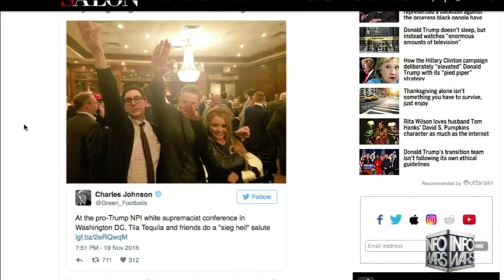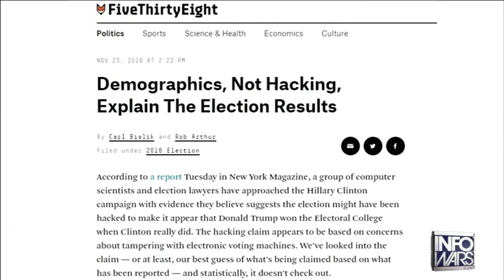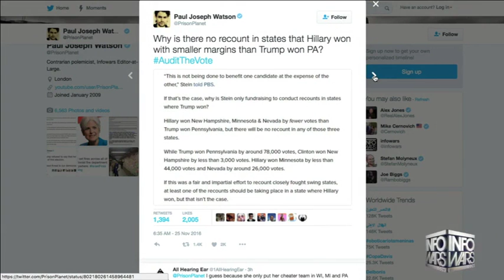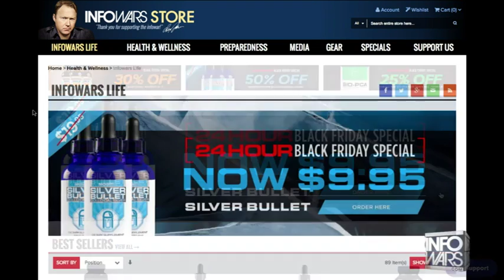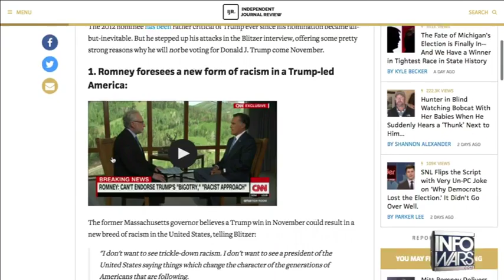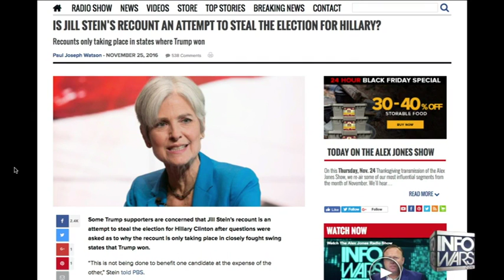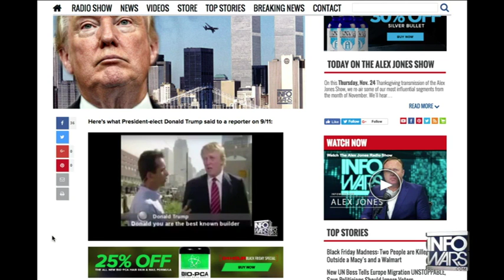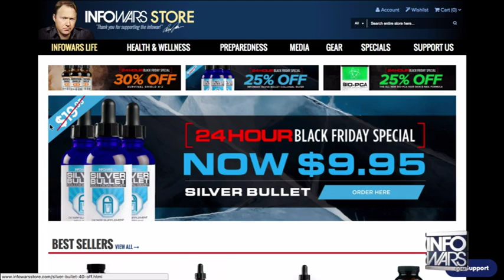AJ Show 1st HOUR VIDEO Commercial Free Friday 112516 Jill Stein Vote Recounts1